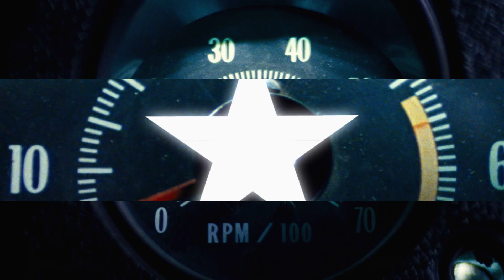PARAMOUNT NETWORK_HOUSE OF STARS_PROMO 45sec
The great team from ViacomCBS Italy invited us to direct, design and develop this GFX and promos package to launch "HOUSE OF STARS" in Paramount Network.

CLIENT: ViacomCBS / Paramount Network

DIRECTION
Tricefalo Studio

Tricefalo Promo Producer: Jorge Suárez Travería
Tricefalo AudioMix: Miguel A. Pérez

(VIMN IT):
Federico Massimo
Ramona Creola